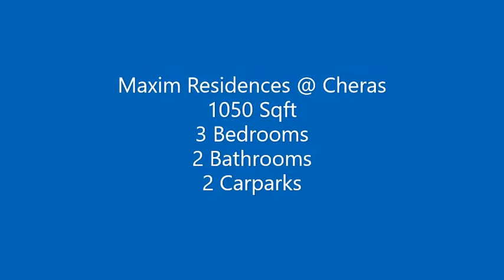Maxim Residences @ Cheras For Sale / Rent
Cheap, Great Location and Ready to move in

3 bedrooms
2 bathrooms
2 carparks

Corner unit

Low dense – 542 units

Hill view

Amenities
• MRT Taman Connaught – 360 meters
• Cheras Sentral (Plaza Phoenix),
• Leisure Mall,
• Tesco,
• Giant
• Pantai Cheras Medical Centre,
• UKM hospital
• University College Sedaya International,

Accessibilities:
• Jalan Cheras
• East-West Link Expressway
• Cheras-Kajang Highway

Jonathan Raj
(PEA 2591)
Propnex Malaysia
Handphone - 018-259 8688